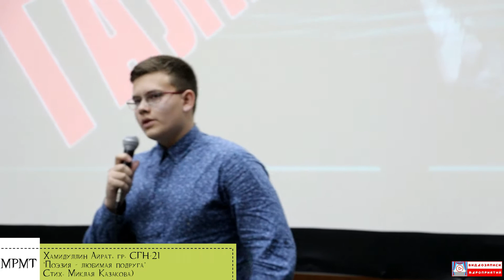Хамидуллин Айрат, гр. СГН-21 - стих. Поэзия-любимая подруга. Гала-концерт Алло, мы ищем таланты 2019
14 ноября в Марийском радиомеханическом техникуме состоялся Гала-концерт традиционного студенческого конкурса "Алло, мы ищем таланты-2019", который собрал лучших артистов техникума (по мнению жюри).

В финале Гала-концерта участвовали отделения:
- машиностроительных специальностей (МСС);
- радиотелекоммуникационных специальностей (РТС);
- газонефтяных специальностей (ГНС);
- информационно-коммуникационных специальностей (ИКС);
- финансово-экономических специальностей (ФЭС).

Студенты выступали в 5 номинациях:
- Вокал;
- Танец;
- Эстрадная миниатюра;
- Журналистика;
- Художественное слово.

Все студенты выступили великолепно, а самые талантливые получили призовые места, но и остальных наградили за участие.

Всё это Вы можете увидеть в анонсе, а полное выступление и награждение Вас будет ждать в полной версии ролика.